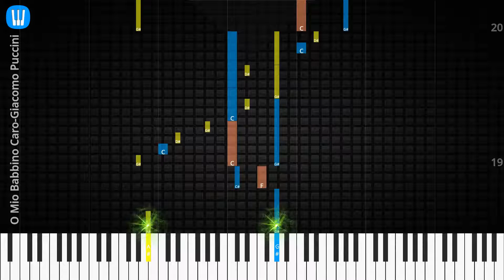🎹Solo & Chord, O Mio Babbino Caro, Giacomo Puccini, Synthesia Piano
♫ Synthesia Piano Tutorial, Solo & Chord: O Mio Babbino Caro, Giacomo Puccini

♫ Giacomo Puccini Piano Tutorial
♫ Giacomo Puccini Chord
♫ Giacomo Puccini Lyrics
♫ Giacomo Puccini Subtitle
♫ How to play O Mio Babbino Caro
♫ O Mio Babbino Caro Piano Chords
♫ O Mio Babbino Caro Piano Easy
♫ O Mio Babbino Caro Piano Difficult
♫ O Mio Babbino Caro Piano Cover
♫ O Mio Babbino Caro Piano Remix
♫ O Mio Babbino Caro Piano Tutorial
♫ O Mio Babbino Caro Notes
♫ O Mio Babbino Caro Piano Tiles
♫ O Mio Babbino Caro Easy Slow
♫ O Mio Babbino Caro Academy Piano